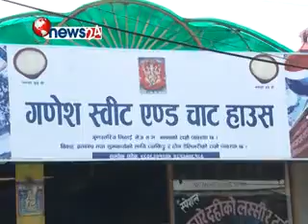Mithai Follow Up Part 3/3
phor mithai bachene haru pakarau